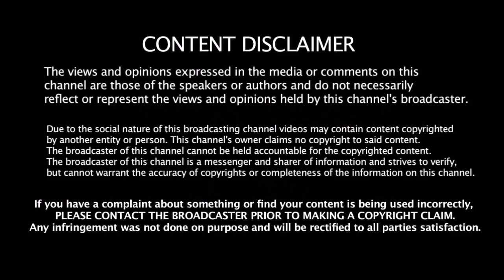கேப்டனால் நடுங்கும் இலங்கை - 12 வருட மோசமான சாதனையை முடியடிக்குமா இலங்கை